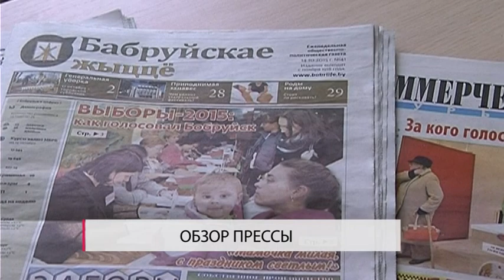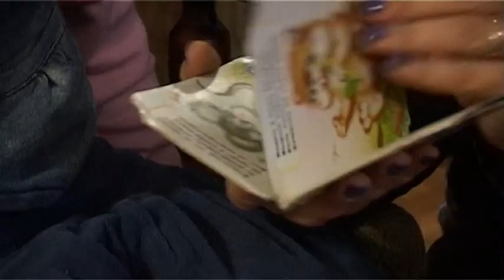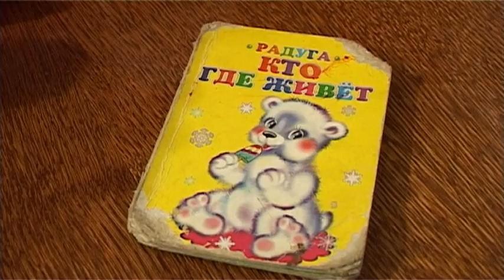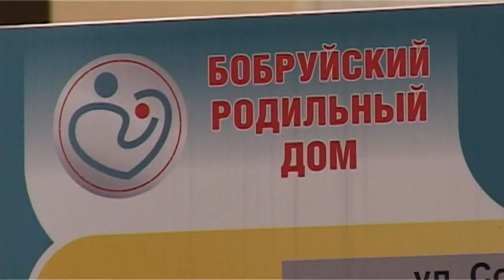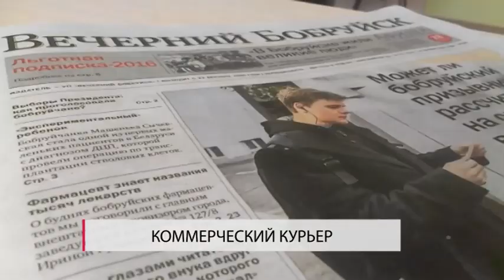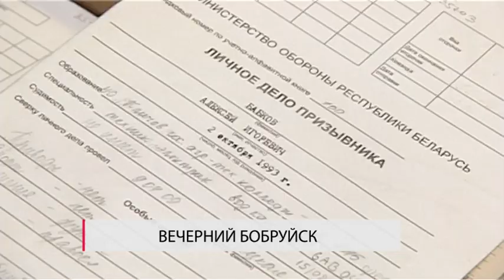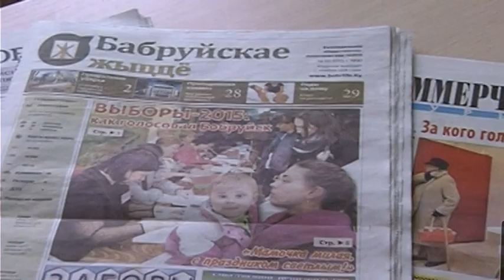Сегодня в Бобруйске 14 10 2015